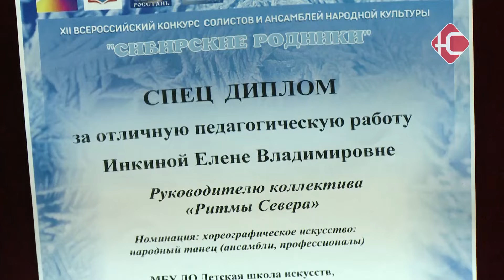Новые награды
Коллектив "Ритмы Севера" детской школы искусств вернулся с новыми наградами. Они приняли участие в  12-ом Всероссийском конкурсе солистов и ансамблей народной культуры "Сибирские родники", который прошел в Тюмени. Наши юные артисты показали новый казачий танец, получили признание жюри и стали лауреатами первой и третьей степени. С коллективом побщалась наша съемочная группа.

В конкурсе принимали участие коллективы со всей России. В том числе и из таких городов, как Екатеринбург, Тюмень, Нижний Тагил. В общей сложности более 500-от учащихся. В основном конкурсанты - это детские школы искусств и колледжи культуры. Поэтому борьба за лидерство велась не шуточная.

"Целых два дня шел конкурс. Всегда он там в один день, а тут целых два дня. То есть конкуренция большая. Старшим девочкам было гораздо тяжелее, им только-только 12 лет исполнилось, а они попали в категорию 12-15 лет. И соперники были девочки колледжа "

От нфтеюганской детской школы искусств на конкурс поехали сразу 30 человек. Представляли такие танцы, как якутяночка, матрешки, калина и Казачий. Последний, кстати, на большой сцене исполняли впервые. На конкурсе не только показали себя, но и благодаря соперникам получили стимул для дальнейшего улучшения навыков

" Мы выступали в Тюмени с казачьим танцем. Было сложно, потому что много соперников. И конкуренция очень большая. 0925стык0933 Когда я увидела своих соперников, то поняла, что мне нужно стремиться к ним. Они очень красиво, хорошо подготовились к конкурсу."

" Мне очень понравился казачий танец, как выступали девочки. Было очень красиво были резкие движения, тем самым мне танец очень понравился. "

Самую лучшую награду - диплом лауреатов 1 степени - привезли самые маленькие участники. Для многих из них этот конкурс стал одним из первых, а потому и очень волнительным.

"Я немного волновалась, мне не было страшно, что там другие участники, я вышла на сцену, и все было хорошо. Мне калина нравится, потому что там такие движения красивые. Еще костюм классный. "

Коллективу всего девять лет, поэтому каждая награда - это повод для гордости и радости. В следующем году участие планируют повторить. А чтобы занять более высокие места, уже сейчас делают больший упор на репетиции